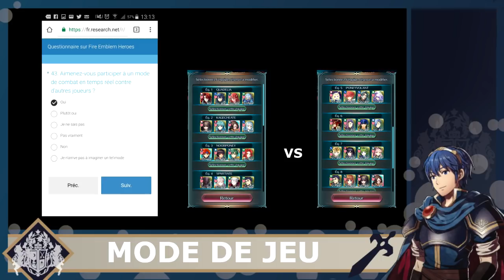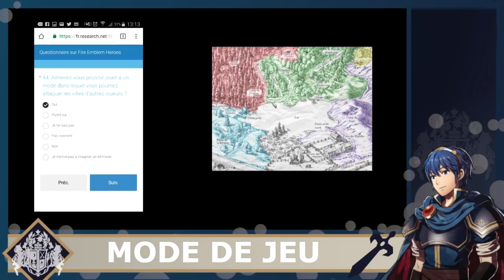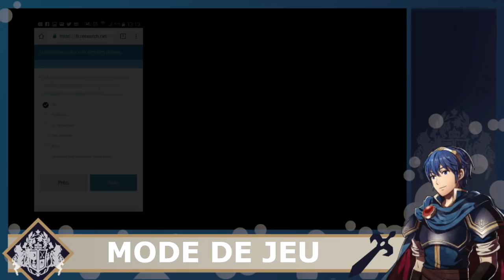[FR] FEH ACTU - Pack, Planning, Mode de jeu !!! - Toute l'actualité de FIRE EMBLEM HEROES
Présentation du prochain patch de fire emblem heroes !
Dans cette mise à jour on parle de la prochaine Tourmente, du pack soutien du novice, du planning et de mode de jeu.